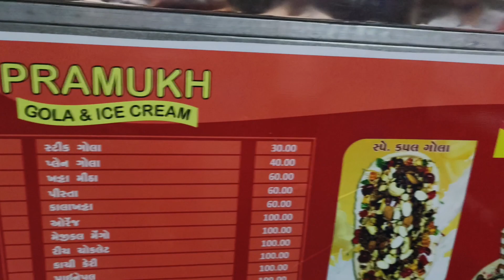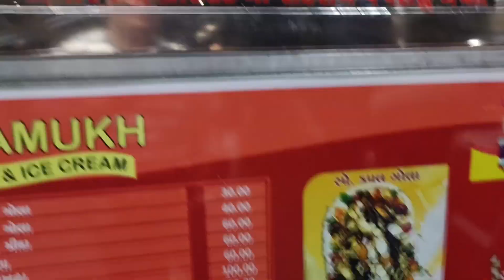રાજકોટના બેસ્ટ ગોલા આયા નેચરલ ગોલાબનાવવામાં આવે છે અહીં ગોલા ખાવા લાઈનો લાગે છે Best Gola in Rajkot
Address
 Maa complex Ground floor Sadhu Vaswani Kunj road Rail Nagar Rajkot